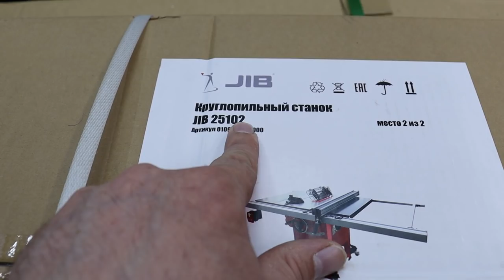Станок совершенно нового уровня!!! Мощный помощник для домашней мастерской!!!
Друзья, спасибо вам больше что смотрите мое видео.
Мало кто знает эти Советы и хитрости старых мастеров проверенные на 100 %!!! Отличные идеи на все случаи жизни!
Полезные советы и хитрости мастеров по работе! Теперь буду пользоваться им чаще.ХИТРОСТИ мастеров и полезные приспособления!! А ты и не знал!! Полезные советы из пластиковой трубы! ХИТРОСТИ СТАРЫХ МАСТЕРОВ! ЛАЙФХАК идеи в домашних условиях для мастерской и дома! СЕКРЕТЫ мастеров из пластиковых труб!